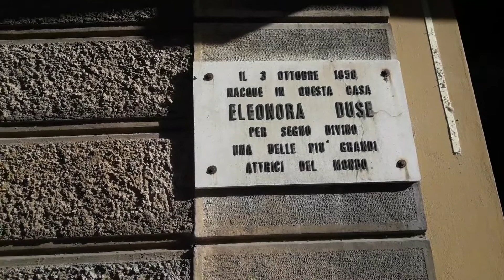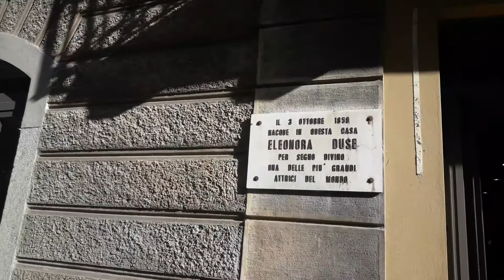Piccola gita a Vigevano